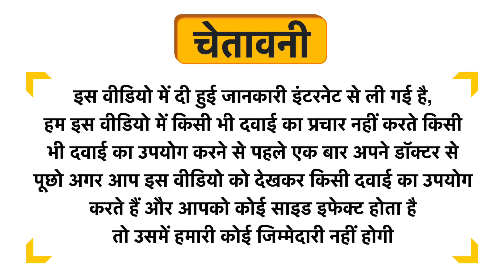Plum Body Lovin Body Oil Shea Got It Uses in Hindi | Side Effects | Dose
Plum Body Lovin Body Oil Shea Got It Uses in Hindi | Benefits | Side Effects | Dose